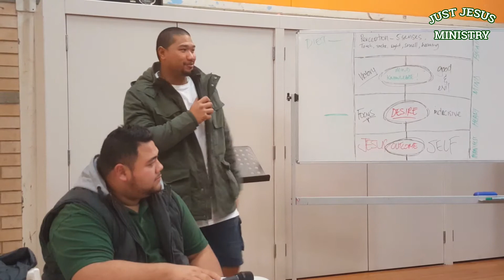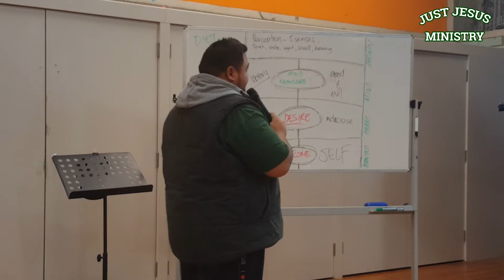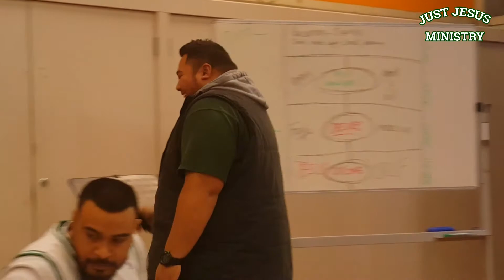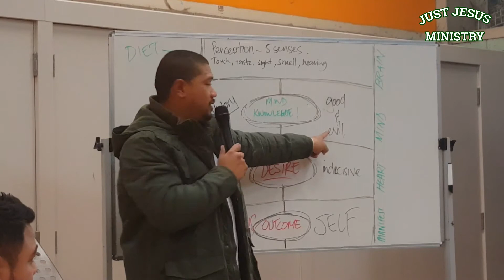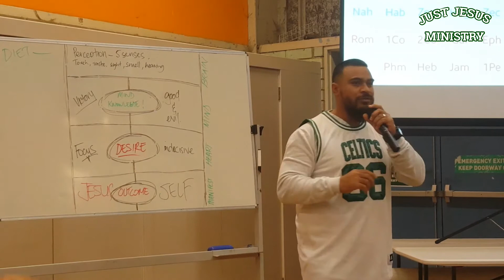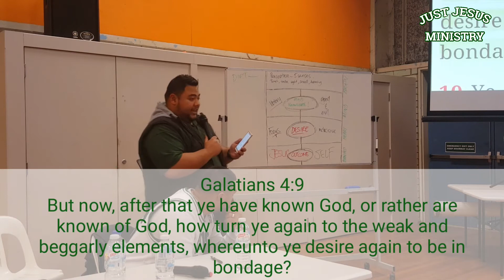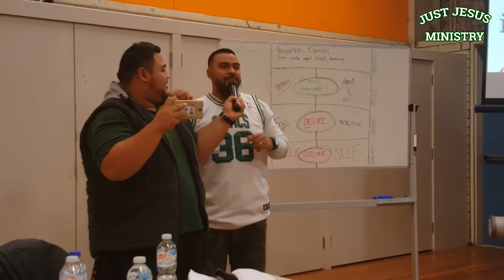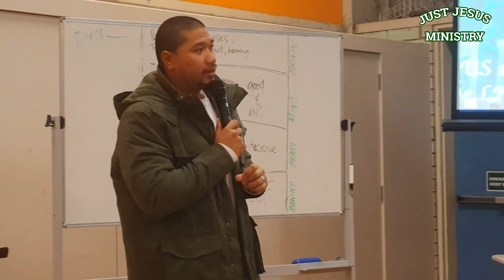THE MIND & INTENTIONS OF THE HEART PT 2 | Pastor Sisi, Pastor Gabriel & Pastor Tana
Continuation of the Mind and the intentions of the heart study by Pastor Sisi, Pastor Gabriel & Pastor Tana